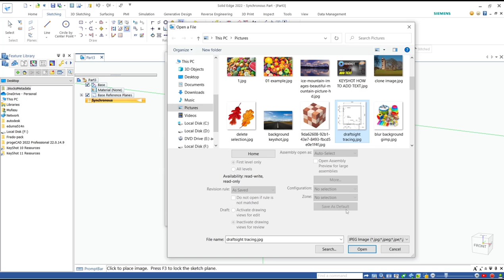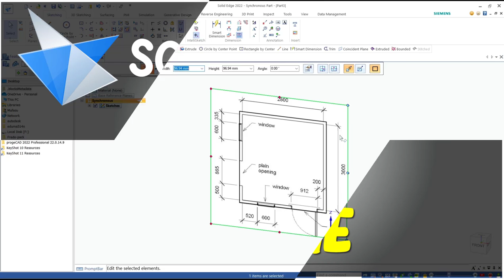Solid Edge How To Insert Image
Learn how to insert an image in Solid Edge CAD software with this step-by-step guide. Improve your designs and presentations by adding custom images directly to your Solid Edge project.